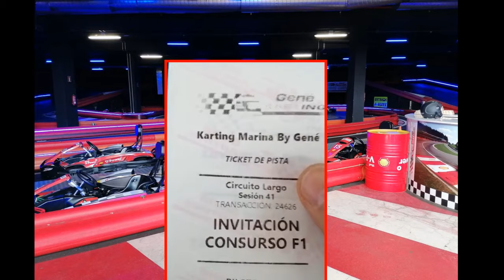Unas risas en el Karting - imitando Checo Pérez y Verstappen 🤣😂🤣😁✌ - 4k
Gracias sr J. sin tu compañía no sería lo mismo .

Gracias Gene Karting por el ticket de esta sesión, esperamos vernos pronto otra vez.

video en 4k , a ver como se ve esto, jajajajajaja

Zapatillas verano: alpinestars ventiladas

APP MOTERA:
Concentraciones de Motos Interceptor HN